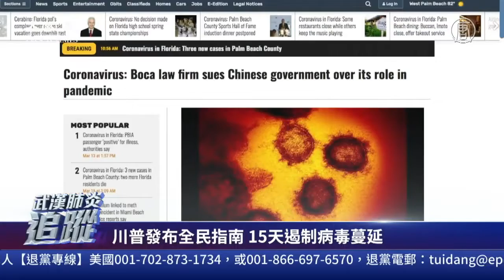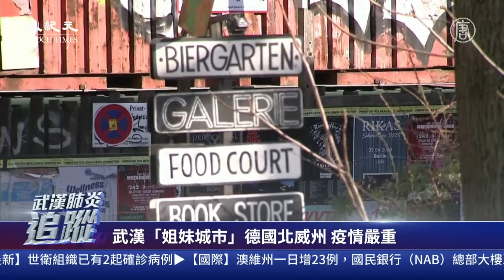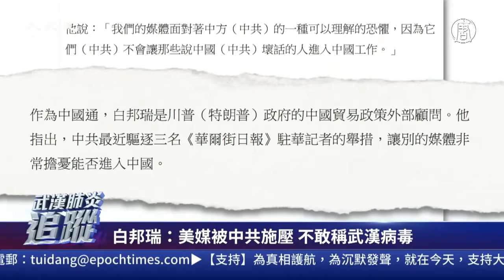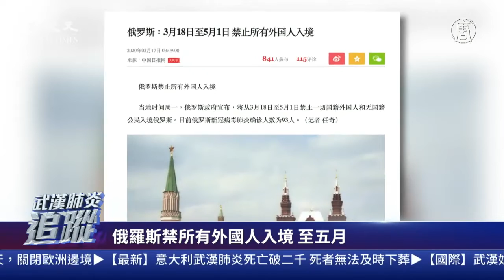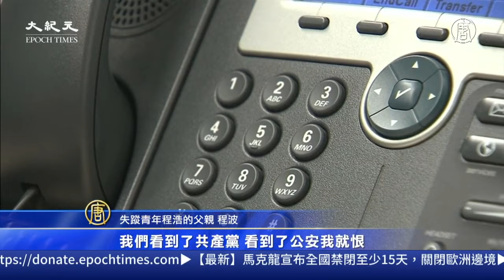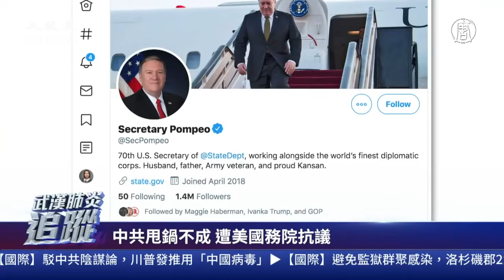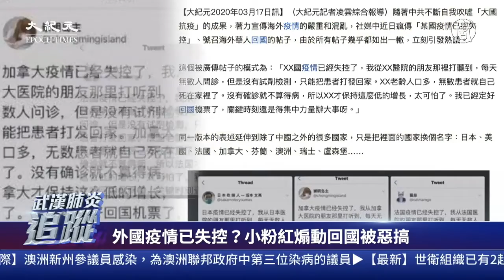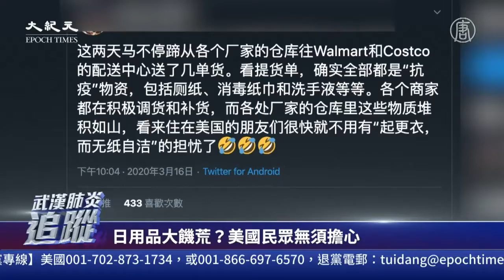【直播回放】3.17新肺炎追踪：全球疫情升溫 多國封關防疫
文章标题：【直播回放】3.17新肺炎追踪：中美外交战

【大纪元2020年03月17日讯】大家好，欢迎收看新唐人、大纪元的“武汉肺炎追踪”联合直播节目，我是扶摇，我是秦鹏。好的，现在是中港台时间2020年3月17号晚上9点（美东时间上午9点）。

武汉肺炎疫情迅速升温，3月16日一天在海外（中国大陆之外）新增1万2800例、死亡625人，各国政府纷纷采取严厉的防疫措施，比如封关、禁止出门、关闭酒吧餐馆等等，阻止疫情扩散。

川普总统昨天推出15天抗疫指南，他说，如果所有的措施都进行得不错，冠状病毒危机可能会持续到7月或8月。美国目前确诊病例有4475例、87人死亡。

旧金山湾区卫生官员宣布，从3月17日到4月7日，包括硅谷在内的700万居民，若没有特别需要，必须留在家里防疫不可出门，多数商家将会暂停营业。这是全美最严格的防疫措施。纽约也关闭餐馆和酒吧，以应对疫情。

意大利因病故人数激增，火葬场开始每日24小时运作，棺材堆满部分医院的太平间，报纸讣闻暴增数页，宛如战时的阵亡战报。意大利过去24小时内新增3,233例确诊病例、死亡人数增加349人，总共2,158人死亡。

武汉肺炎全球大流行，中美疫情外交战也升级。中共外交部发言人赵立坚3月12日连续发5条中英文推文，质疑“美军把疫情带到武汉”，引起国际哗然。继美国国务院近日召见中共驻美大使抗议之外，美国国务卿蓬佩奥周一与中共外事办主任杨洁篪通话，呼吁中方不要散播虚假讯息、荒诞传言。杨洁篪则反驳美方“勿再抹黑中国”。

3月15日下午，《中国青年报》突发一篇评论《停止妖魔化外国，国人世界观别被毁了》，批评自媒体幸灾乐祸，行为“下作”，最终将毁掉国人的世界观。矛头似乎直指赵立坚等。

16日，川普在推特上首度用了“中国病毒”一词，驳斥中共的阴谋论。中共外交部发言人耿爽气得跳脚，表示“强烈愤慨、坚决反对”。

美国参议员卢比奥等人16日发布声明，呼吁中共停止冠状病毒的虚假宣传活动，并与国际社会合作遏制疾病大流行。

另外，《纽约时报》报导说，中共某官方媒体的王姓记者指出，中共政府近期持续宣扬武汉当地情况相当好、疫情已获全面控制的假消息，但他亲身走访当地后却发现，封城后的武汉基本上真的就是放任人民自生自灭，“当地充满死亡与绝望的气氛，看了令人非常难过，晚上都睡不着觉。”

我们今天还有很多的内容，和大家一起探讨。

【支持】为真相护航 为沉默发声，就在今天，支持大纪元

新唐人大纪元《直播节目》制作组

责任编辑：孙芸#

然后人数。

大纪元

2005年1月12日